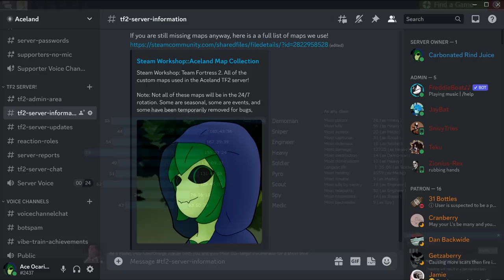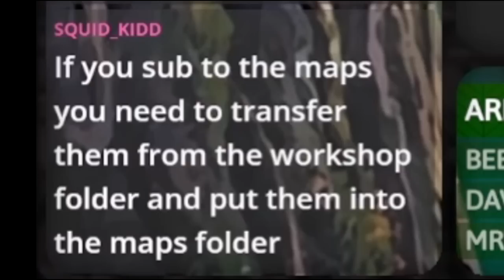TF2: Newkon Nuts!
Join the Aceland TF2 server! - 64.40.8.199:27026

1UPGamer
Derpernaut
mrpickle1824
Robert Williams
El Greggo
Glitchamble
CrypticRug
Jqgj Kanin
Shika
A Cheez Wizard
A Nepped Hazama
alex ballard
Aura Reaper
Bailey Wooldridge
CosplayerGoesTo...
Fireblaster40
MDWfl1p1t
Mr. Sperk
MrNaniVamp
Nathan Tallent
Nebula
NicholaiAvenicci
Patrick Lake
RedstoneCanis
Ryusuta
Shadow Wolf
SwizzlyBubbles
Unknown
VinieVex
Your Highlord